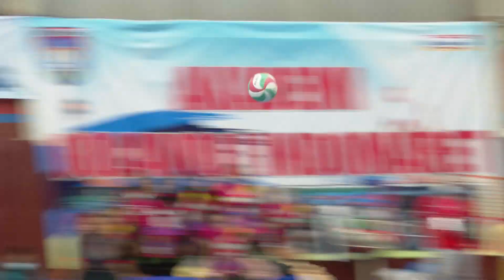V3 KALTIM vs MITRA GROBOGAN Kejurnas Bola Voli Indoor Antar Klub U-17 2021 (Highlight)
Pertandingan Kejuaraan Nasional (Kejurnas) Bola Voli antar klub U-17 2021, V3 KALTIM vs MITRA GROBOGAN diselenggarakan oleh Pengurus Besar Voli Seluruh Indonesia (PBVSi) di Gelanggang Olahraga Indomaret dan Gelanggang Olahraga Serbaguna Sidoarjo, kota Sidoarjo, Jawa Timur.

🏐 Line Up pemain bola voli V3 KALTIM Putri

👉 Shella Zeviana
👉 Ajeng Amelia S
👉 Raissa Nydia S
👉 Nedya Addini K
👉 Legiana Putri K
👉 Mozza Rizkyni H
👉 Maulina Rahmaawati
👉 Adinda Nuraini
👉 Aisyah Cahyono
👉 Mahdevy Bareti M
👉 Wilsa Adriani
👉 Zahra Febriana
👉 Naisya Dinda
👉 Reni Triandasari

🏐Line Up pemain voli MITRA GROBOGAN Putri

👉 LATITA UMA MAHARDIKA
👉 INDRIYANI RAHAYU
👉 DEWI ERMA ERVIANA
👉 ANI MUGHNYANTI
👉 ALFANNY REGITTA CAHYA RAYHAN
👉 EKA WULAN PRIHARUM
👉 IKA NOVIANA PUTRI
👉 AYUSHITA MAAL ZAHRA KUNTORO
👉 RAQUELLA ZIVANA ARRAZZAQU
👉 TRI WIDIYANTI
👉 KEYSYA MAULANI ASHARA
👉 MAULINDA ROSITA DEWI
👉 RAYHAN HAFIZHA PUTRI SANTOSO
👉 LUKLUK AUFA MAFLAHA

Hasil pertandingan Kejurnas Bola Voli Indoor Antar Klub U-17 2021 V3 KALTIM vs MITRA GROBOGAN :
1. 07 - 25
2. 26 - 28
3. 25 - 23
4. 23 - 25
Klub MITRA GROBOGAN sukses meraih poin penuh atas lawannya V3 KALTM, dengan skor, 3-1.

Event Kejurnas Bola Voli Antar Klub U-17 diselenggarakan pada 6 hingga 12 Desember 2021. Dukung atlet bola voli U-17 di pertandingan Kejurnas bola voli putra dan putri antar klub di Sidoarjo, Jawa Timur.